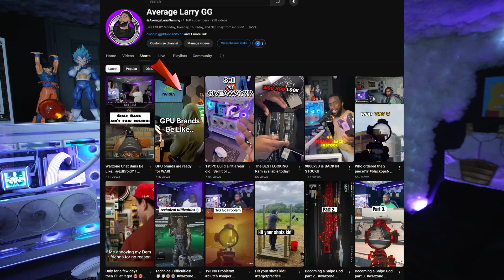Is the RTX 5080 REALLY Worth the Hype?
NVIDIA pushed back the review embargo for the RTX 5080 until the very last minute possible. Launch day. This practice seems very sketchy to say the least and signals to consumers that the tech giant that is NVIDIA could perhaps not be so confident in the new high end GPU 80 class will not perform very well under independent 3rd party reviews and could affect launch day sales if allowed time to surface. I try to be as objective as I can be when discussing these things and this type of nasty work is exactly the type of thing I do not like.

It will not cost you anything but will provide a small kickback to me for anything you end up purchasing. Thank you so much and see you soon!

Build Gear:

Vertical Mount
CPU Contact Frame
Wireless Fans
Edge PSU
Royal RAM
Lian Li AIO
5080 GPU- SOLD OUT
9800x3d CPU
ROG Strix Motherboard
Wireless Strimer 24
Wireless Strimer 12v
PC Case
NVME SSD

General Setup Gear:

Magnetic Screwdriver Kit
SD Card
Quick Release Camera System
3 in 1 Charger
AirPods Pro 2
Wireless Mics
4k Camera
Camera Fan
Wide Angle Lens
Camera Charger
Surge Protectors
Rodecaster Duo
Shure SM7B Mic
Stream Deck
Top Monitor
Main Monitor

Studio Decorations:

Cloud Ceiling Stuffing
Sound Panels
Hot Glue Sticks
LED Light Strips
Wall Lights
Wall Light Stand
Hot Glue Gun